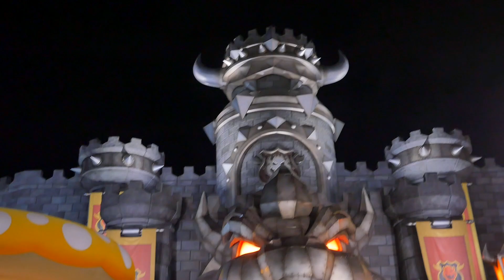Super Nintendo World Walkthrough! | Universal Studios Tokyo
Team up with friends to battle rivals and power up. We are born to play! Immerse yourself with thrills the whole family can enjoy at SUPER NINTENDO WORLD™. Let loose in this incredible land of play. Join the WeAreMario movement. Let’s-a-go!